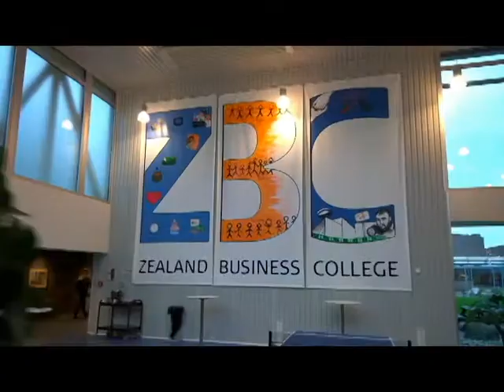Action Weekend - med elever fra ZBC game design og Data/IT i Vordingborg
Elever fra Data/IT og game design på ZBC i Vordingborg er også med på Action Weekend for unge i Mønshallerne den 1.-2. december.

Se her, hvem nogle af dem er, og hvad de glæder sig til.